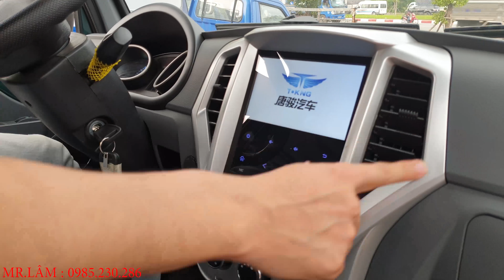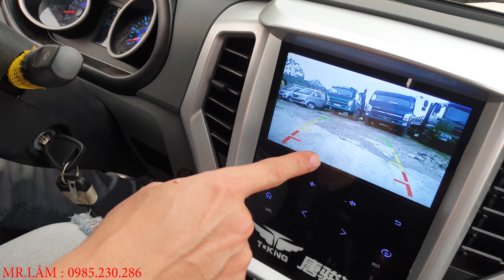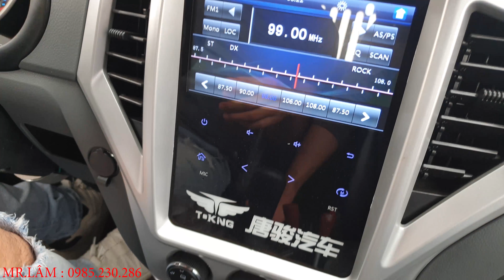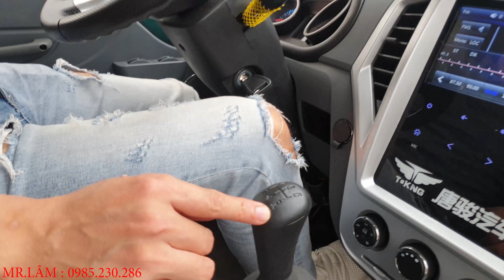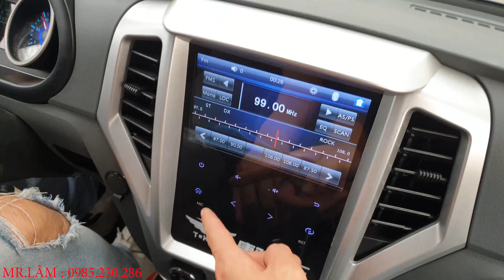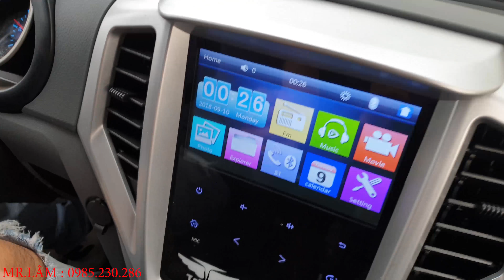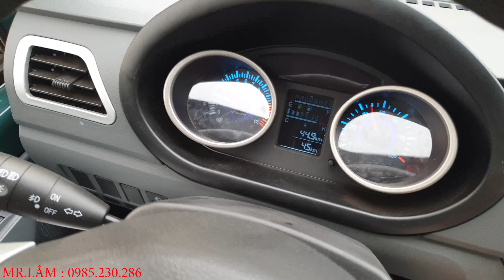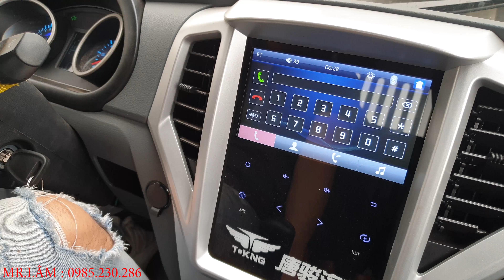Xe tải ben TMT 1 tấn ( 990kg ) hạ tải từ 2.4 tấn nhỏ gọn nhiều ưu điểm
▶️ Longbientruck xin giới thiệu mẫu xe ben nhỏ nhất thị trường TMT CỬU LONG 1 tấn thực tải 990kg. Đây là dòng xe ben tải trọng nhỏ nhưng lại mang cỗ máy lên đến 50KW rất mạnh mẽ, kèm theo rất nhiều trang bị hiện đại như đèn pha bixenon, kính điện, trợ lực lái, camera lùi và đặc biệt khu vựa giải trí trung tâm là một màn hình cảm ứng cỡ lớn. Nói tóm gọn một vài từ về chiếc xe này đó là ĐẸP, ĐỘC,HIỆN ĐẠI.
▶️ Website của Longbientruck :
▶️ Hoặc truy cập FB của chúng tôi :
Trụ sở chính : Số 1 ngõ 44/58/34 - Phố Đức Giang - Tổ 20 - P. Thượng Thanh - Q. Long Biên - TP Hà Nội.
Showroom 1: Quốc Lộ 5 - Văn Thượng - Xuân Canh - Đông Anh - TP Hà Nội.
Showroom 2: Trung tâm dịch vụ ô tô Long Biên - Số 3, số 5 Nguyễn Văn Linh - Long Biên - TP Hà Nội.
Showroom 3: Quốc lộ 6 - Yên Nghĩa - Hà Đông - TP Hà Nội.
Showroom 4: Quốc Lộ 5 - Thị trấn Trâu Quỳ - Gia Lâm - TP Hà Nội.
Showroom 5: Quốc lộ 5 -  Phố Nối - Văn Lâm - Hưng Yên.
Showroom 6: TP Thái Nguyên - Tỉnh Thái Nguyên.
Showroom 7: Vĩnh Yên - Vĩnh Phúc
Showroom 8: Mai Lâm - Đông Anh - Hà Nội
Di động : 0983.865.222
© Copyright by Công Ty Cổ Phần Long Biên Hà Nội ☞ Do not Reup"